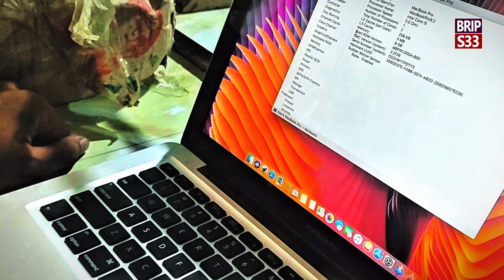Mackbook কিনার জন্য গিয়ে টাকা গুলো গেলো | RB AL Mehedi Hasan Rabbi | Vlog 8 | BRstudio33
ভিডিও করাতে যোগাযোগ বা E- mail করুন । ধন্যবাদ

ভিডিও করাতে যোগাযোগ করুন :
BRstudio33  (YouTube)
Address: Sherin Market, Netar Baper Bari, Mymensingh_Sadar-2202, Mymensingh- Bangladesh,